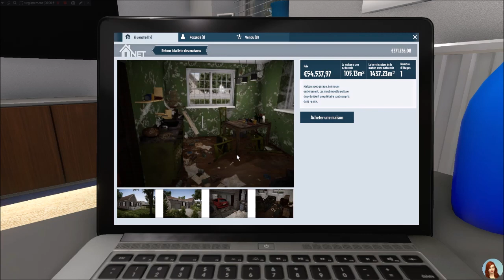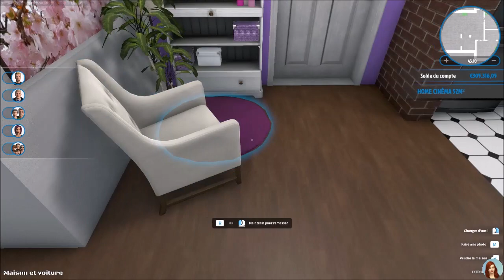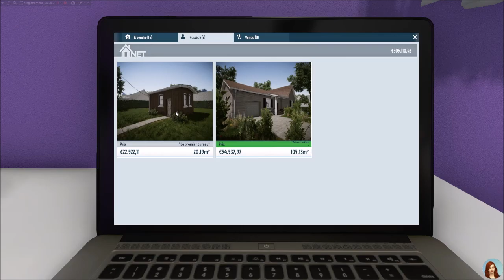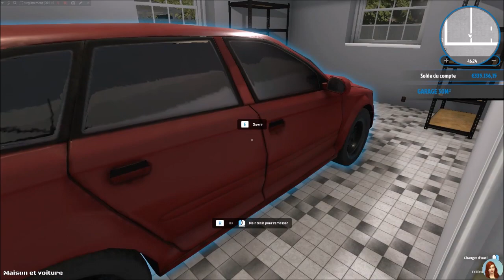Purple Queen House - EP 25 - HOUSE FLIPPER fr